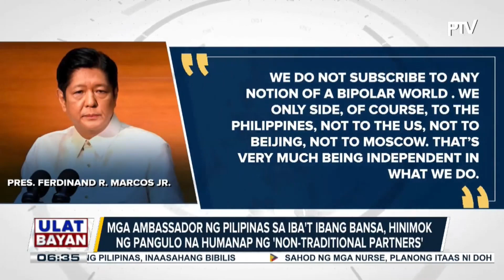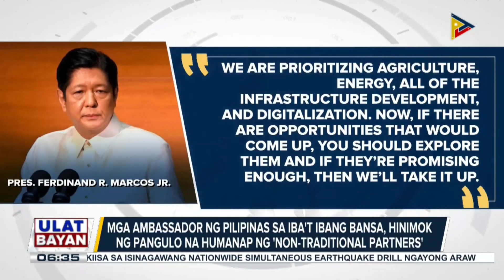PBBM, hinimok ang mga ambassador ng Pilipinas na humanap ng 'non-traditional partners'